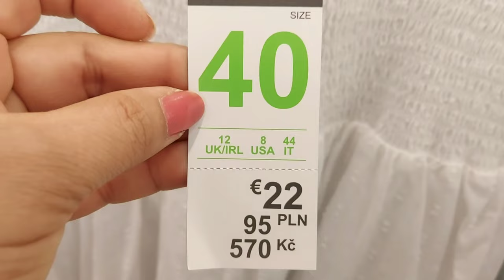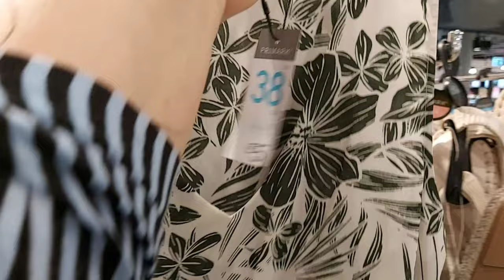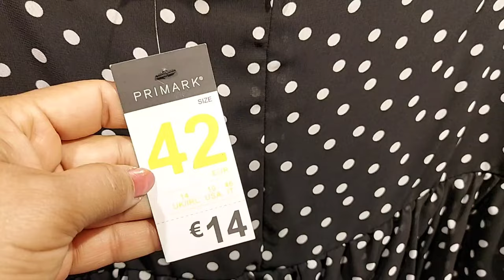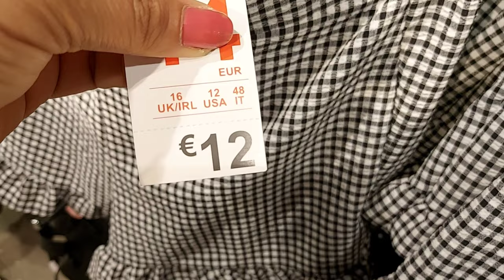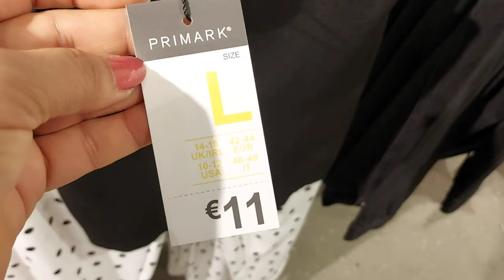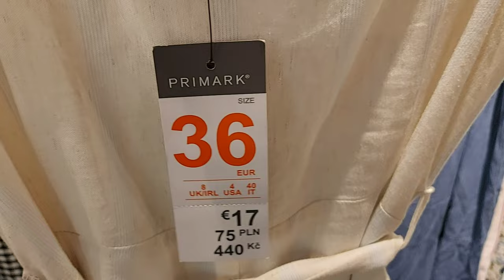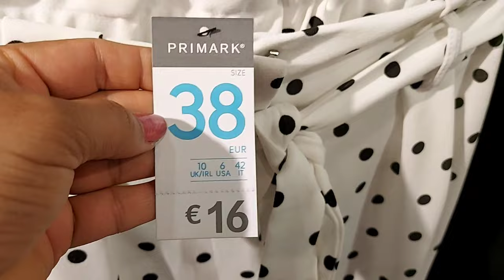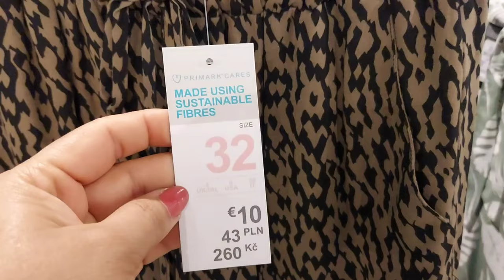PRIMARK WOMEN'S NEW COLLECTION / JUNE 2021